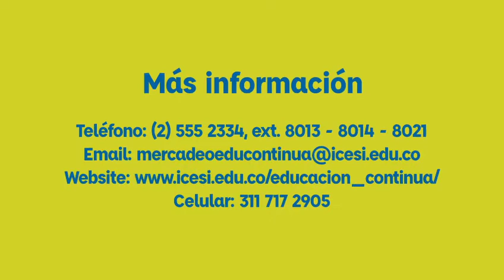Seminario online Legislación Ambiental y Desarrollo Sostenible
Adquiera conocimientos, habilidades, y destrezas en el manejo de la legislación ambiental, nacional e internacional, tanto en sus aspectos normativos como en su funcionamiento.